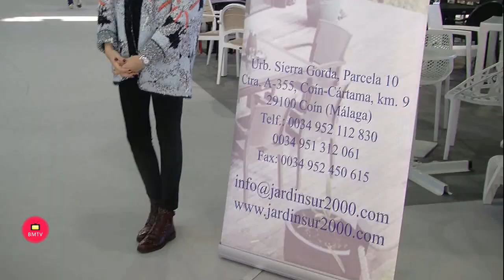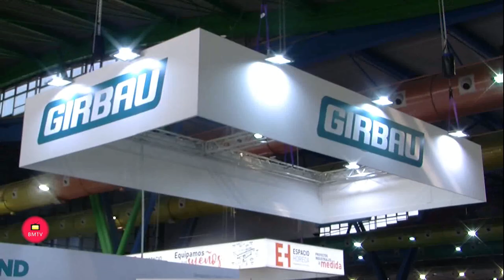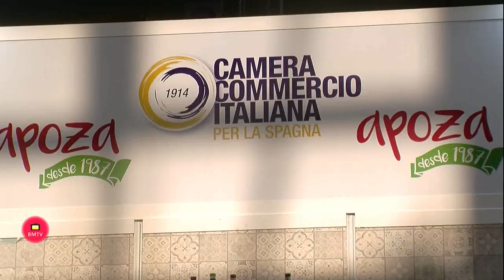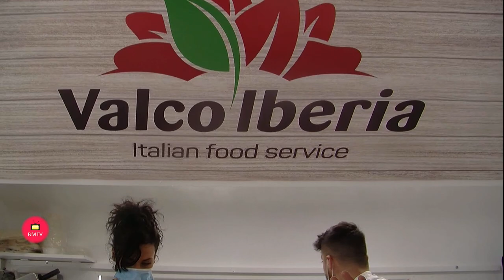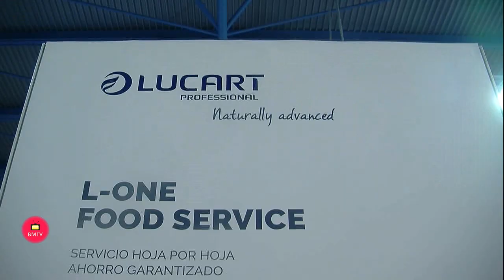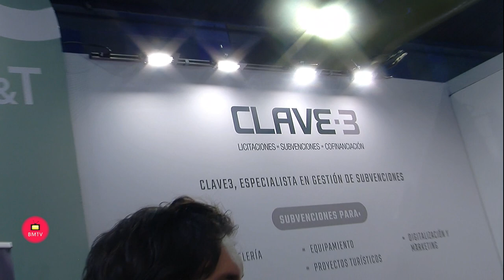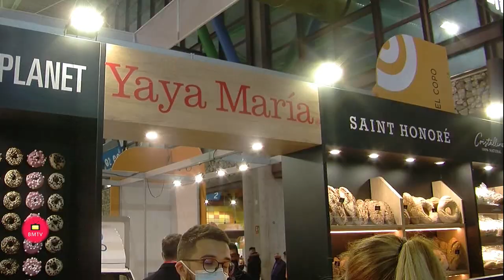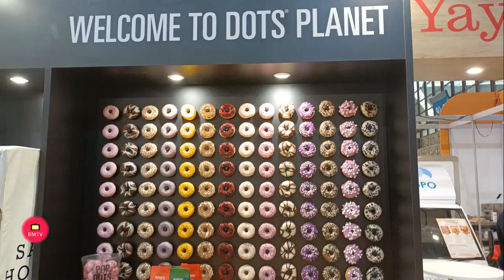Salón de Innovación en Hostelería H&T 2 022 en FYCMA (Palacio de Ferias y Congresos de Málaga)